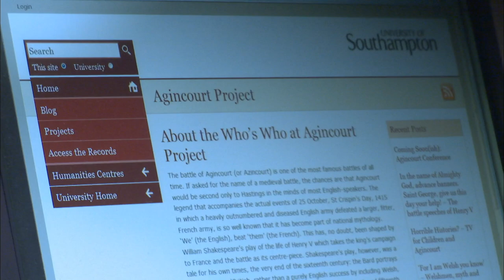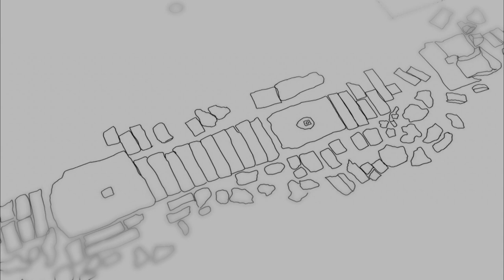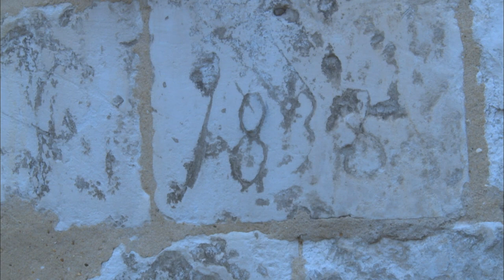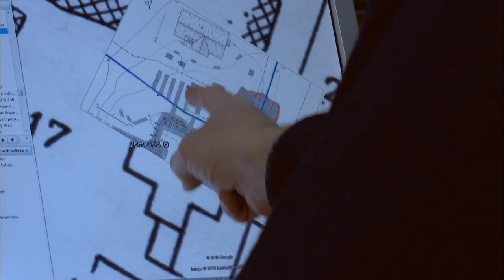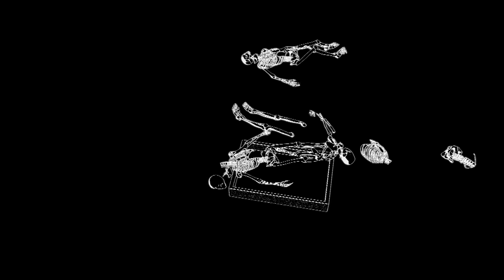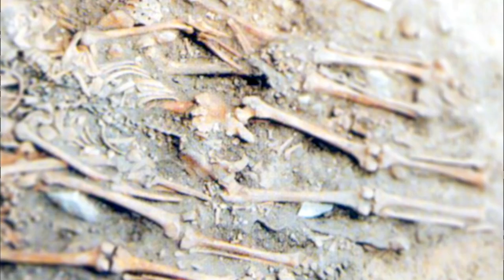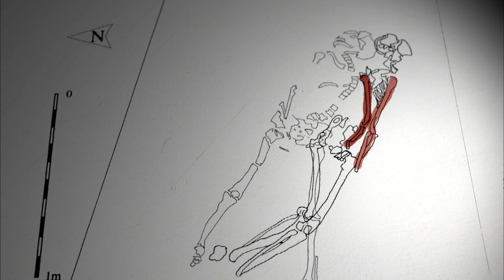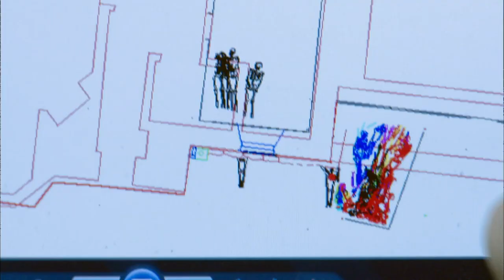What Was It Really Like To Fight (And Die) In A Medieval Battle | Medieval Dead | All Out History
Medieval Europe is steeped in stories of chivalry and squalor. But what was it really like to be a medieval soldier during this period's most brutal and significant battles? Follow medieval historians and archaeologists as they examine the remains of these warriors and find out what they can tell us about their lives.

All Out History is part of the History Hit Network.